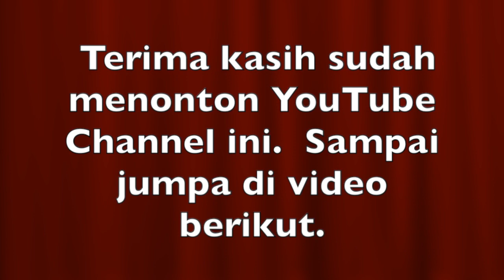René Sahir Solo Guitar Concert Manado 1 Februari 2020